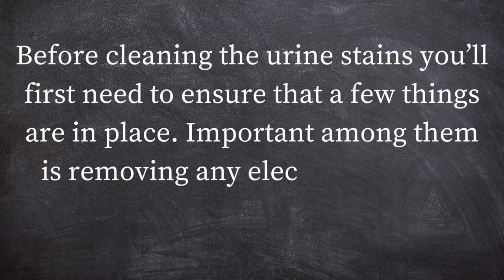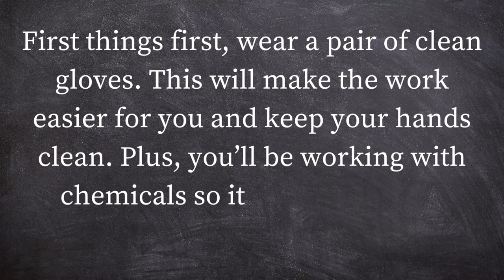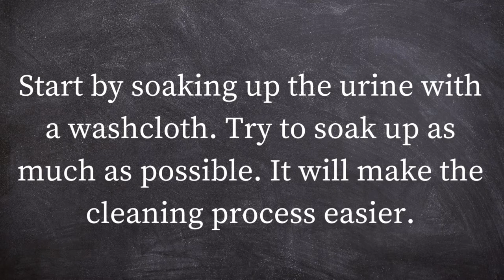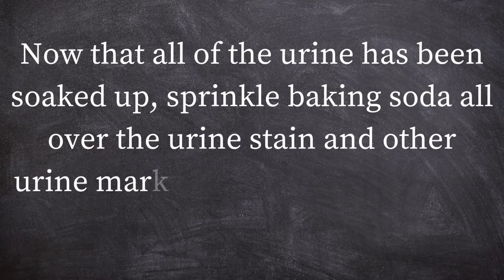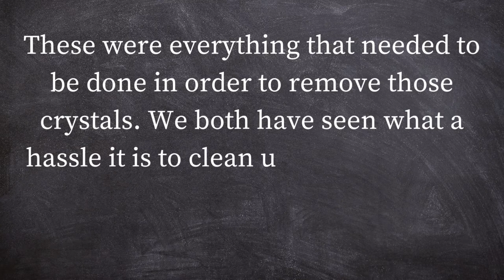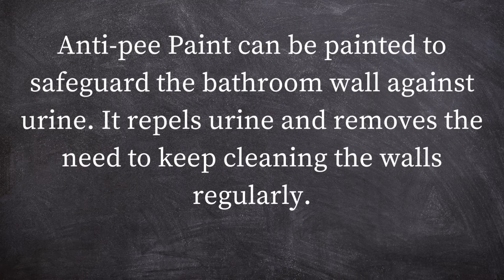How to Remove Crystallized Urine In 5 Easy Steps